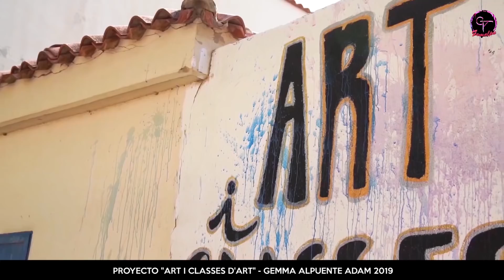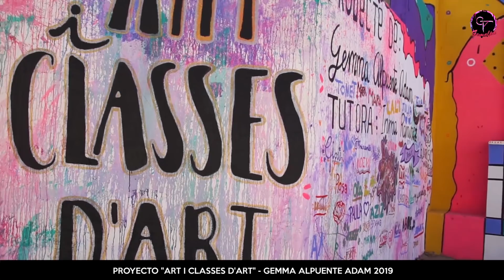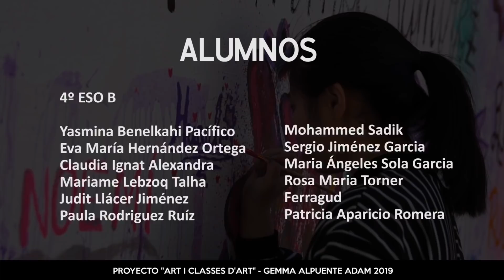MURAL ART I CLASSES D'ART - Algemesí- Pintando con los alumnos del IES SVF -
Hola! Bienvenidos a un nuevo video! Este muy especial, ya que forma parte de mi trabajo como docente en prácticas en este instituto.

Enhorabuena a todos los que habéis aportado vuestro granito de arena para hacer un proyecto tan guay!

Instagram_ @gemalpu